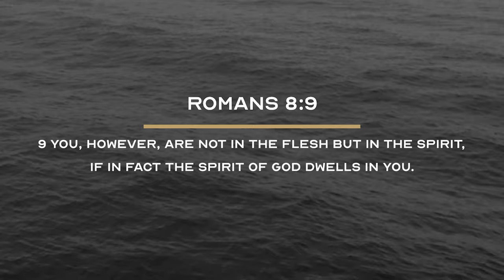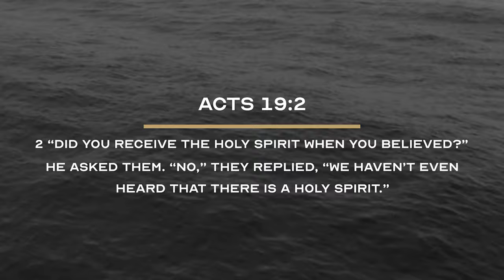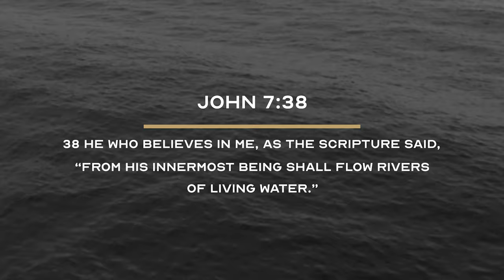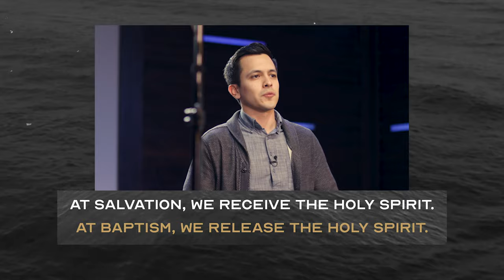How to Receive the Holy Spirit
On this edition of Moment of Truth, David Diga Hernandez teaches you how to receive the Holy Spirit.